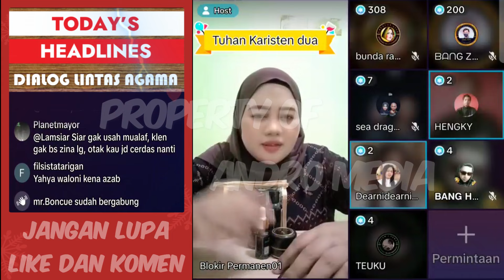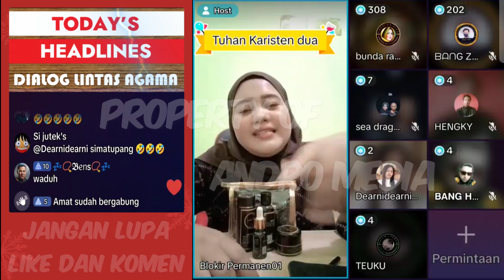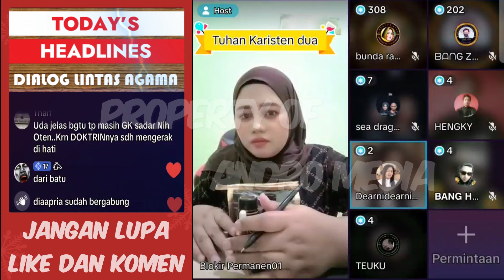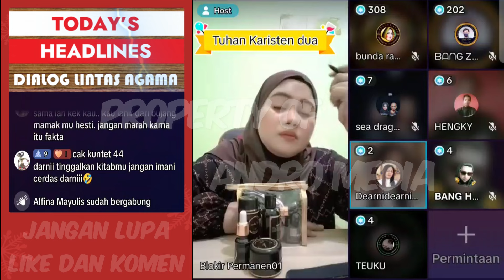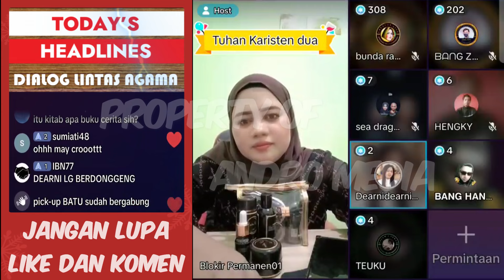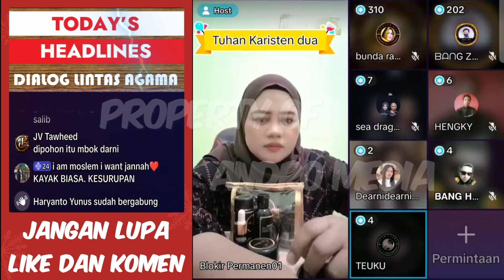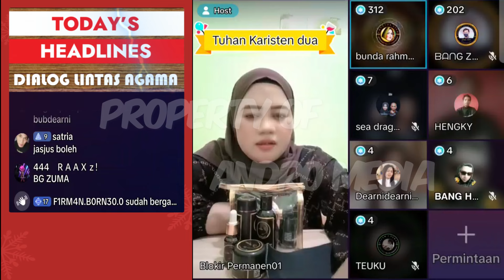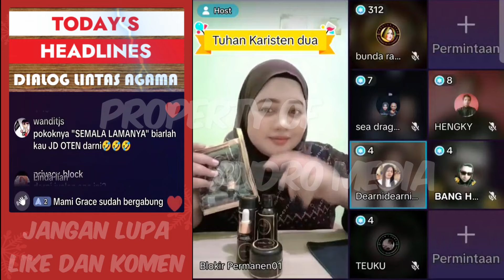Ketika Bu Dearni Berjuang Keras Untuk Menginjili Warga Keturunannya Yang Akan Mualaf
Tapi ketika bu dearni sedang menginjili anaknya malah dapat peringatan dari tiktok gegara membacakan ayat-ayat mengandung p*rn*

Sumber : APII